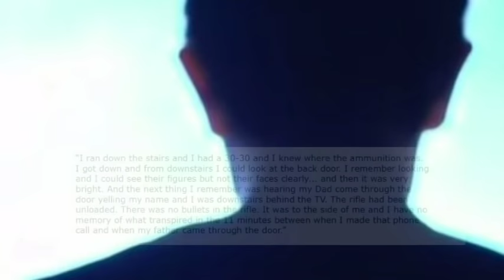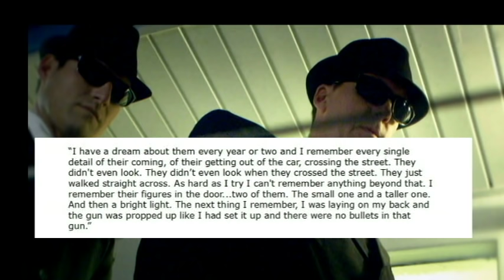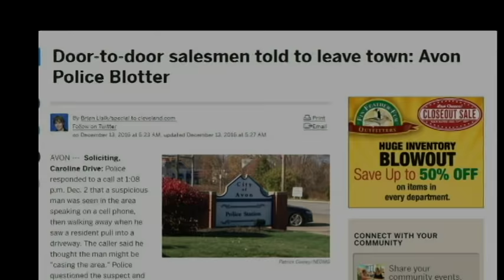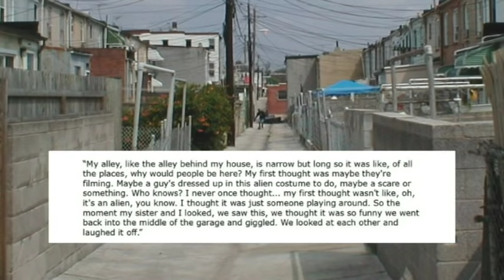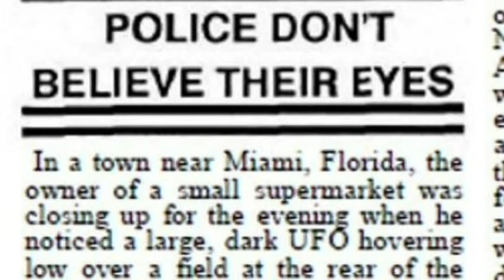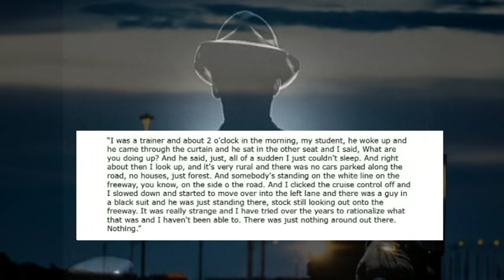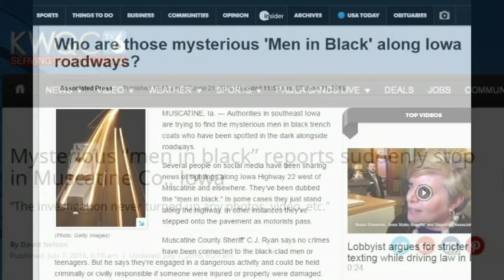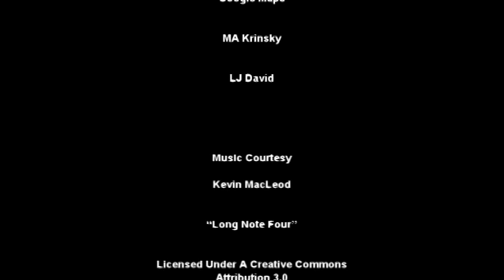'Strange Men In Black Encounters' | Paranormal Stories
In this video, I discuss a collection of Men In Black stories including a case from Florida in which witnesses watched a group of them emerge from a UFO.

Author: Beyond Creepy
Source: Alien Enigma, Norbert F. Gereity